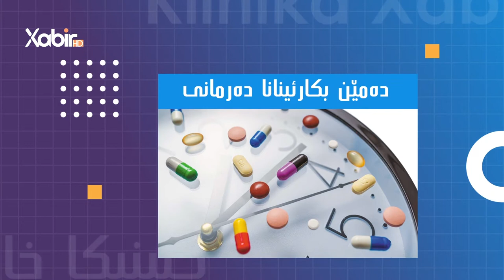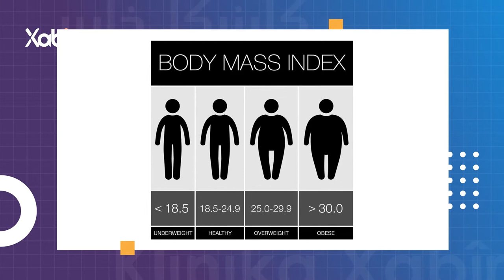کلینیکا خابیر | دکتور ئیسلام یاسین | پێتفیە چ بێتەکرن دەمێ کێشە یاتە زێدە دبیتن ؟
بەرنامێ: کلینیکا خابیر
ژبەرهەڤکرن و پیشکێشکرنا: دکتور ئیسلام یاسین
بابەت: پێتفیە چ بێتەکرن دەمێ کێشە یاتە زێدە دبیتن ؟
ـــــــــــــــــــــــــــــــــــ
Instegram⬇️